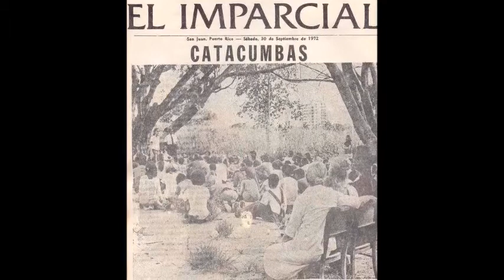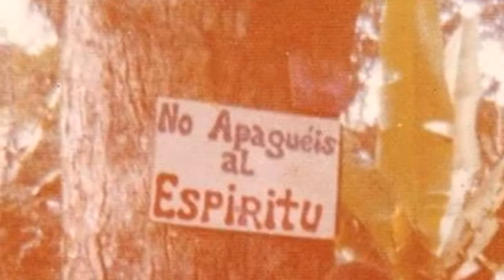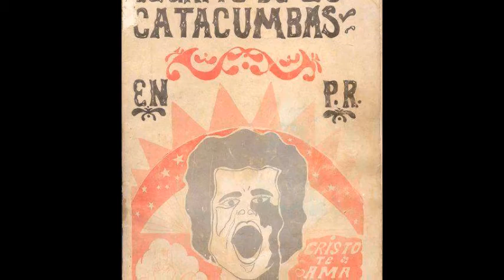Inri Ezel: Aunque La Tierra Tiemble Debemos De Cantar (1973) -A4- Ven A Jesus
Inri ezel
LP: Aunque La Tierra Tiembla
Año: 1973
Sello Disquera: Roka Records, Manati, Puerto Rico

BANDA
Teresa González   - Voz
Quique Avilès - Guitarra
Roberto "Cano" Rosario - Guitarra, Voz
Pupo Avilès - Bajo
Juan "Junior" Aquino  - Bateria
Chipi - Congas

Temas
A1  Jesus El Nazareno Mi Dios
A2  Como Estas Pecador
A3  Dios Es Espiritu
A4  Ven A Jesus
A5  Con Cristo Voy
B1  Dios Es Nuestro Amparo (Salmo 46)
B2  Cristo Te Ama A Ti
B3  Padre Nuestro
B4  La Corona De La Vida
B5  Solo Dios
B6  Gracias Papá

Excepcional grabacion de rock psicodelico conectado de una banda cuyo entusiasmo y presentación de alta energía se parece a una versión puertorriqueña de Wilson McKinley. Lleno de principio a fin con una gloriosa combinación de ritmo eléctrico y guitarras, todo con esa energia que escuchas en las mejores prensas privadas. Echa un vistazo a la acción de ritmo rápido en canciones animadas como 'Como estas, pecador?' (Con un ritmo de pedal wah-wah), 'Gracias Papa' y 'Con Cristo Voy' (que se extiende a casi nueve minutos, con una animada solo de guitarra eléctrica tras otro). Unas pocas vibraciones de rock latino como es de esperar, a veces con un toque de Santana como en el 'Dios Es Espiritu' impulsado por congas. El "Cristo Te Ama" suena a ritmo de boogie / blues.  ‘Padre Nuestro’ y ‘Ven A Jesus’ son buenas piezas solemnes lentas, esta última aparentemente con la melodia de 'House of The Rising Sun'. ¡Cada pista es fuerte! Dos vocalistas que se turnan en la primera voz y la armonía, uno masculino y otro femenino. Además de las dos guitarras, los únicos otros instrumentos son el bajo eléctrico, la batería y la percusión. Sin teclados. Todo en español, pero con todas las exclamaciones de "aleluya", "Cristo", etc., nunca hay ninguna duda de dónde vienen. Impresionante portada colorida y una grieta en la tierra (inspirada en el Salmo 46). ¡Esencial!   (Ken Scott – Archivist 5th Edition)
Exceptional underground plugged-in rock/psych record from a band whose garage enthusiasm and high-energy presentation comes across like a Puerto Rican version of Wilson McKinley. Filled through and through with a glorious combination of electric rhythm and lead guitars, all with that psychy homemade attitude that you hear in the best private presses. Check out the fast-paced action on spirited upbeat tracks like ‘Como Estas, Pecador?’ (with scratchy wah-wah rhythm), ‘Gracias Papa’ and ‘Con Cristo Voy’ (which extends out to almost nine minutes, with one lively electric guitar solo after another). A few Latin rock vibes as you might expect, sometimes with a touch of Santana as on the conga-driven ‘Dios Es Espiritu’. ‘Cristo Te Ama’ chugs along to a catchy boogie/blues groove. ‘Padre Nuestro’ and ‘Ven A Jesus’ are good slow solemn pieces, the latter apparently patterned after ‘House Of The Rising Sun’. Every track is a strong one! Two vocalists taking turns on lead and harmony, one male and one female. Besides the two guitars, the only other instruments are electric bass, drums and percussion. No keyboards. All in Spanish, but with all the exclamations of “hallelujah”, “Cristo”, etc., there’s never any doubt where they’re coming from. Striking colorful cover art as well of a splitting crack in the earth (inspired by Psalm 46). Essential!   (Ken Scott – Archivist 5th Edition)